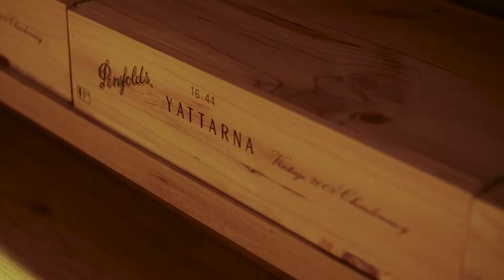Video Production Adelaide - Adelaide Crew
Video Production Adelaide
Shots from productions our crew have been working on.